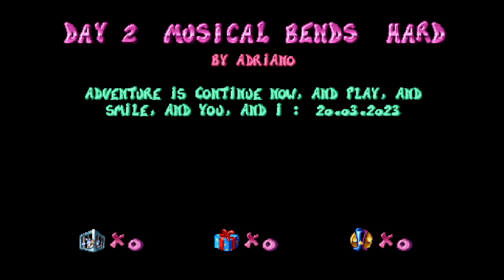Rayman ReDesigner I Musical Bends by Adriano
Link for Levels:
DAY 3: ???
DAY 4: ???
DAY 5: ???
DAY 6: ???